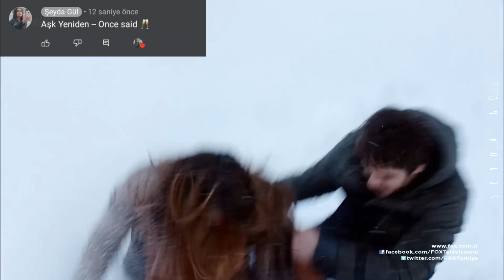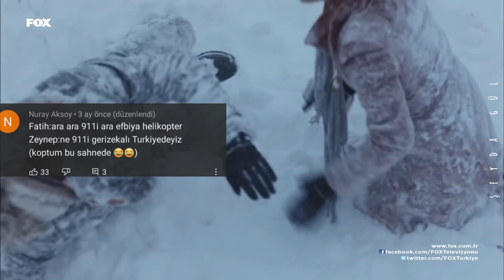Aşk Yeniden -- once said (3)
Aşk Yeniden 3. Bölüm once said